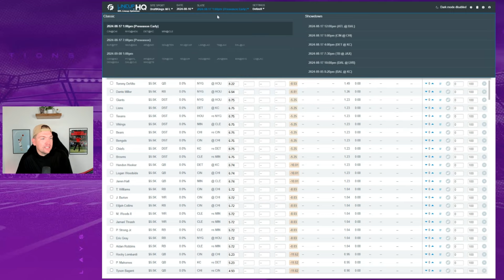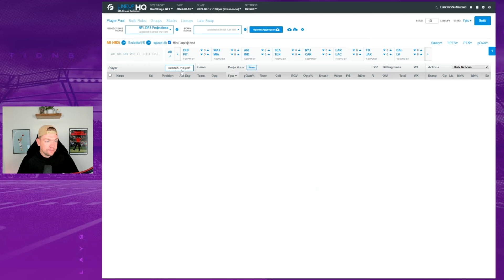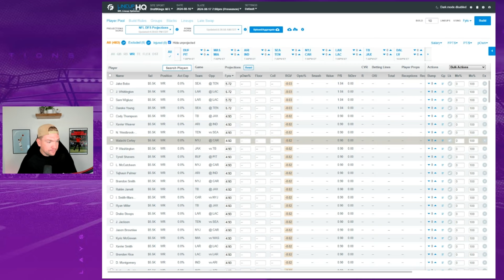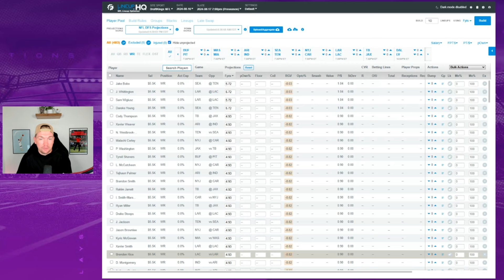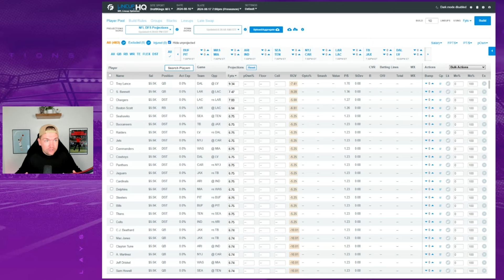Get The Goods for NFL DFS Preseason Picks (Saturday - 8/17/24)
RotoGrinders' PreSZN Guru Kyle Murray is back for more NFL! Tune in to hear their thoughts on the Saturday 13-game preseason NFL slate for DFS contests on DraftKings & FanDuel!

You can get access to all the best tools in the business at RG with your own Premium subscription! Premium projections, expert articles and analysis, and tons more!

Find the right subscription to fit your needs through this

21+. Gambling Problem? Call 1-800-GAMBLER